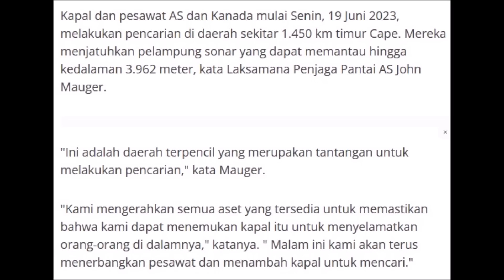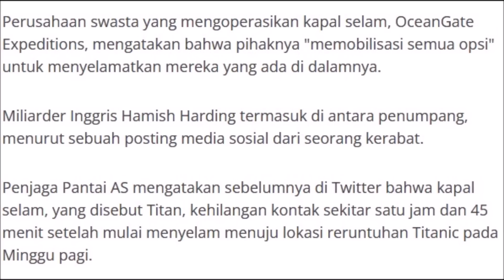RIP, WIsata ini Seketika Berubah jadi Bencana...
huft...

kalo mau Top up Honkai Star Rail & Game favorit kalian yang udah pasti Legal, murah bisa disini aja